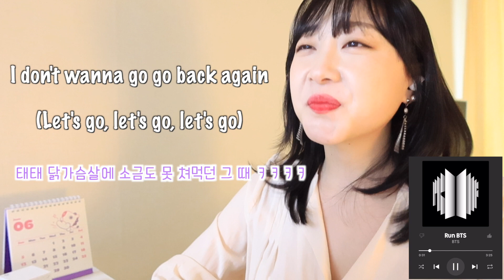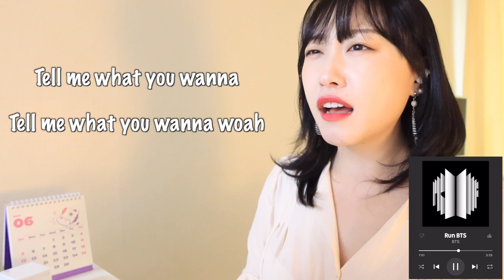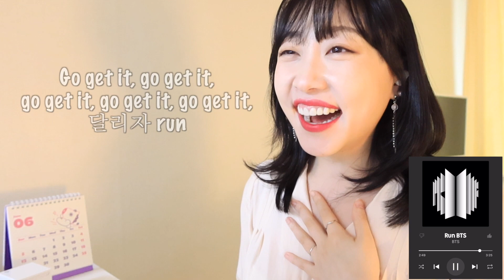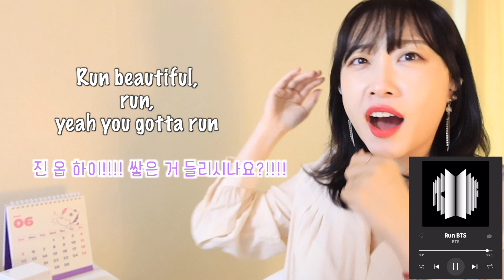BTS '달려라 방탄(Run BTS)' Reaction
달방 그리운 아미 저뿐만 아니죠~~? 😭